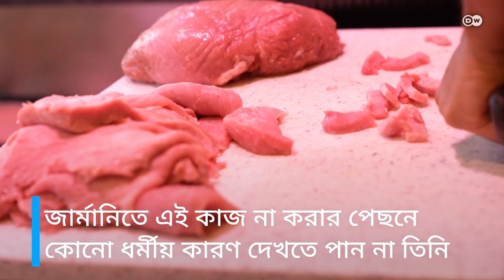হিন্দু ধর্মাবলম্বী হয়েও প্রতিদিন কাটছেন গরুর মাংস